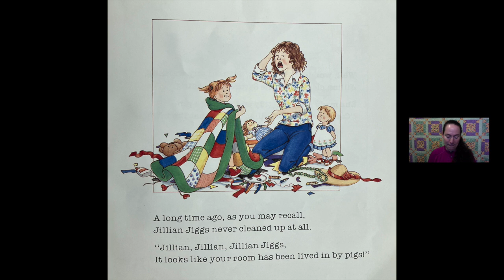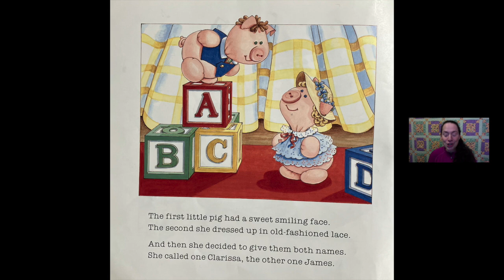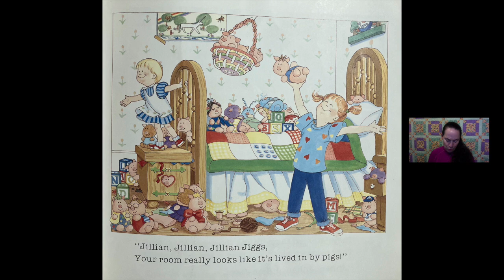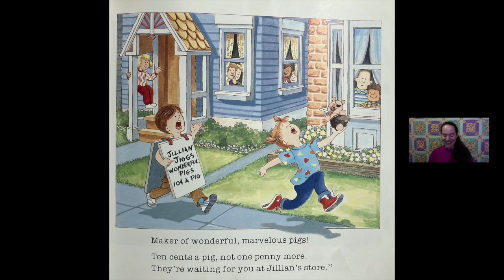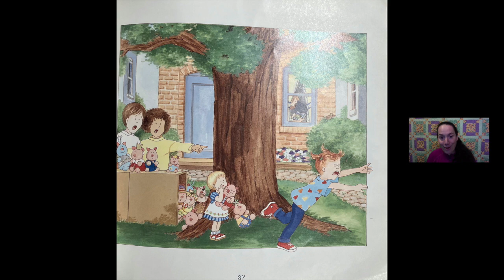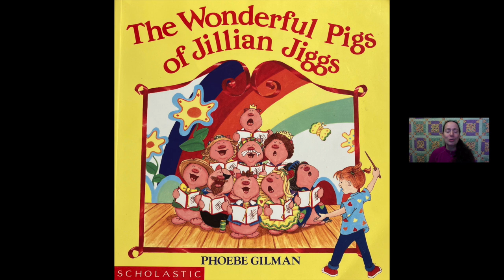The Wonderful Pigs of Jillian Jiggs by Phoebe Gilman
Marvelous.  A catchy, rhyming story that kids really get into.  The directions at the end of the book show you how to make a toy pig.  Jillian is finished tidying her room and has now decided that she will make pigs!  Jillian makes a lot of pigs and then decides to sell them with her friends, but when people start buying her pigs she discovers that she’s emotionally attached to her pigs to sell them and instead she gives lessons on how to make pigs.